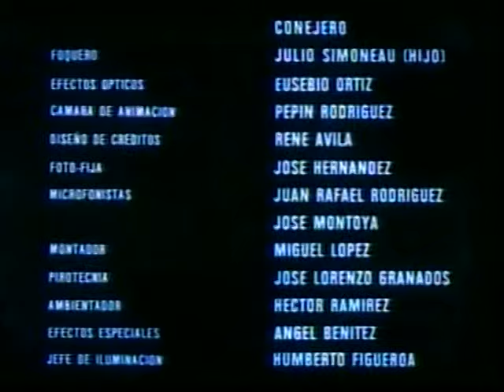BARAGUA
Baraguá, es una película histórica cubana, realizada por el Instituto Cubano del Arte e Industria Cinematográficos (ICAIC) y dirigida por José Massip. La película se basa en la Protesta de Baraguá (15 de marzo de 1878), hecho histórico de la larga guerra de Independencia cubana en la que el general español Arsenio Martínez-Campos Antón (personificado por el actor chileno Nelson Villagra) y el mayor general del Ejército Libertador de Cuba, Antonio Maceo (Mario Balmaseda), se entrevistaron en «Mangos de Baraguá». El general Maceo hace saber al representante español la insatisfacción de los revolucionarios cubanos con el Pacto de Zanjón y que no aceptaban la paz ahí firmada sin que se le concediera a Cuba la independencia total.1​

La película narra las luchas previas al encuentro, mostrando, en escenas muy bien logradas, los combates entre las tropas revolucionarias y el ejército español. Las tropas de Maceo y Máximo Gómez (José Antonio Rodríguez), se encuentran debilitadas y son frecuentes las deserciones y traiciones, lo que provoca que un grupo de oficiales busqué una tregua con España y firman la «Paz de Zanjón», hecho que es reprobado por los dos principales líderes revolucionarios, los que luego de encontrarse y comentar lo que consideran una traición acuerdan continuar la guerra, pero previamente Maceo va a entrevistarse con la máxima autoridad española.

Actor                                      Personaje
Mario Balmaseda              Antonio Maceo
José Antonio Rodríguez     Máximo Gómez
Nelson Villagra                     General Arsenio Martínez-Campos
Sergio Corrieri                    Vicente García
Rogelio Meneses                    José Maceo
René de la Cruz                     Evaristo Encarnación
Dagoberto Gaínza                Liberato Portales

Maceo en la entrevista con Martínez-Campos (escenas finales de la película) le señala: «Ese documento no contempla la abolición de esclavitud ni la independencia». Martínez-Campos le dice: «Entonces, no nos entendemos», a lo que Maceo responde: «No, no nos entendemos». Esta discusión en Baraguá sepulta lo pactado en el Zanjón y reaviva la guerra independentista cubana.